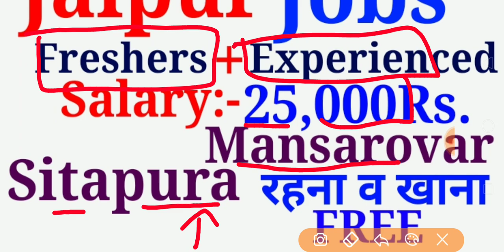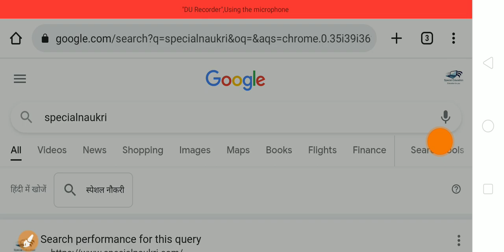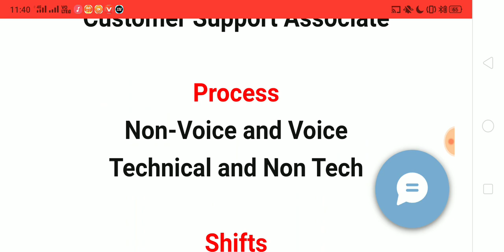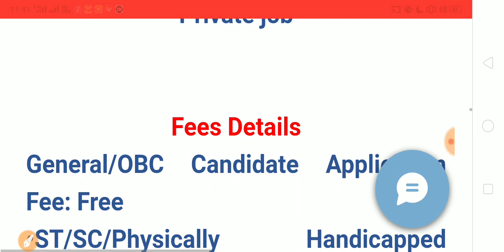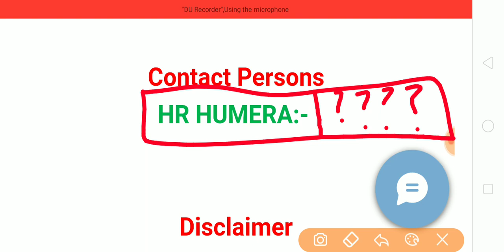Jaipur Jobs| Freshers Experienced| Salary- 25,000Rs| Mansarovar, Sitapura| Special Education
Back Office
BPO
Ticket Counter
Garment Shops
Special Education
Paytm Voice
Amazon
Call Centre
Teleperformance
Delhi Jobs
Noida Jobs
Ajmer Jobs
Kota Jobs
Bundi Jobs
vaishali nagar
Jagatpura
Ajmer road
Telecaller
SEO
Digital Marketing
Zomato
Swigy
Food Delivery
Amazon is Hiring
lokdown work from home
Airtel
Sanganer
Churu
kishangarh
Bandhan Bank Recruitment
Just Dial
patanjali
pickmywork